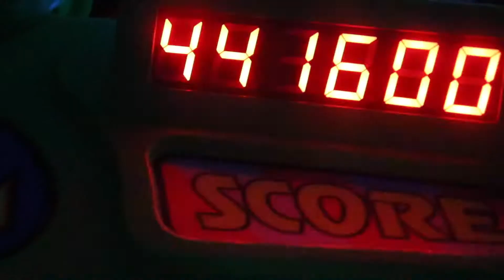LAST DAY IN MAGIC KINGDOM | WDW Vacation June 2019 | Day 7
Helloooo welcome to (or back to) my channel!

In today's vlog, we switched resorts from Pop Century to the Beach Club! It was also our last day in the Magic Kingdom 😭 for this trip at least, but it wasn't too sad as we got to see Kieran at work.

     🌻Follow me on Tik-Tok! @jenna.eraly 🌻